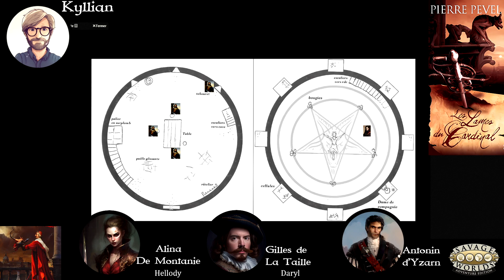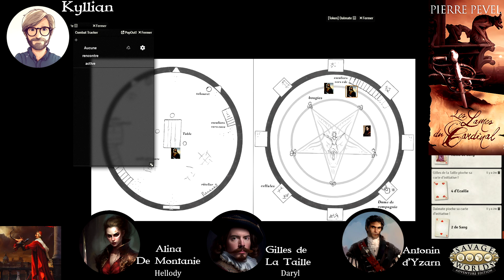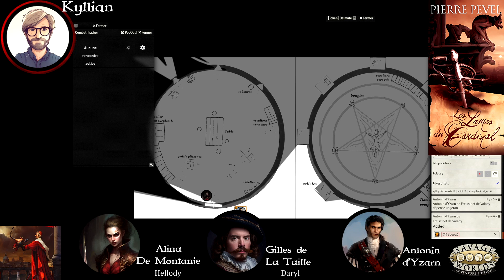Les Lames du Cardinal - La Volte des Dupes - Épisode 2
Un One Shot dans l'Univers des Lames du Cardinal!! L'Oeuvre magistrale de Pierre Pevel!

L'Univers
Comme celui des romans de Pierre Pevel, l'univers du jeu est une version alternative de la France du XVIIe siècle – mais située dix ans après la fin de la trilogie, à l'époque du cardinal Mazarin – dans laquelle les dragons et la magie existent. Les joueurs y incarnent les Lames, espions et soldats au service du cardinal, et y vivent des aventures de cape et d'épée afin de servir fidèlement le royaume de France.

Un scénario de Artefal !

MJ Kyllian, avec Hellody, Daryl et Pat

Les Lames protègent une Marquise quand celle ci, un soir, décide de prendre à l'improviste un carrosse ... et se rend au Pont Au Change.

00:00:00 Petit résumé de la dernière fois
00:04:50 Paule de Lionne
00:25:30 Cour des Miracles
00:57:15 Guy Lachaux
01:13:00 La vieille Tour
01:24:30 Attendus
01:33:30 Dans la Tour
01:46:50 Le Rituel